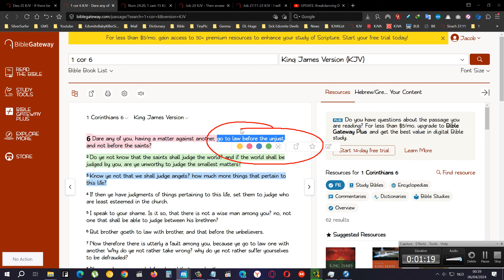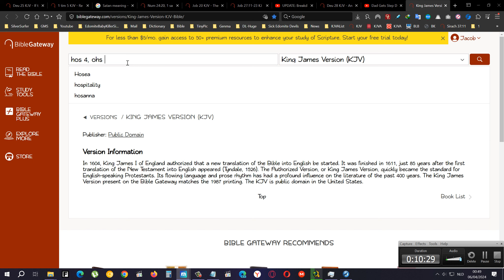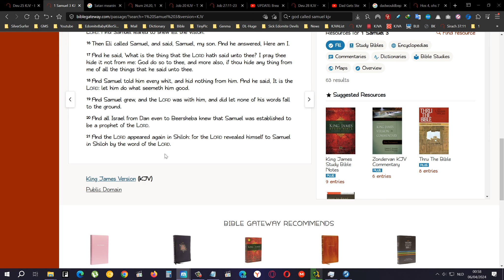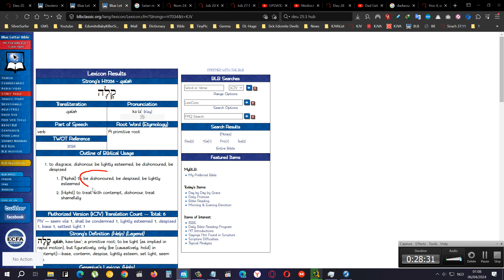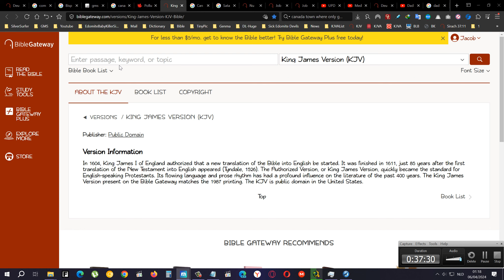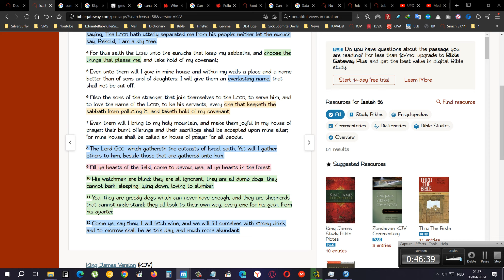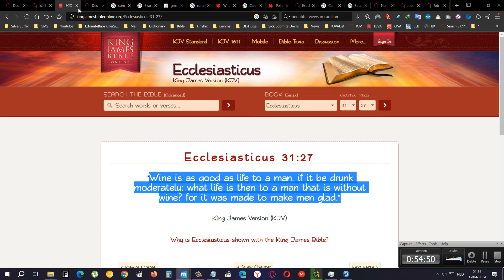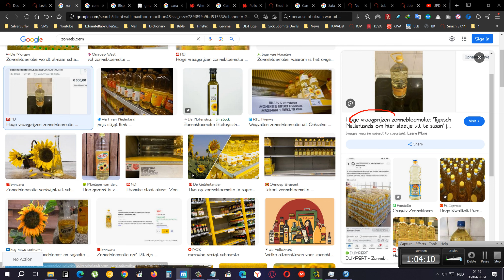Deuteronomy 25:1-19 Sundry Laws Various Laws, Amaleks Future Extermination 1-2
They cant keep your paws off of other peoples property... Look at niger and the uranium there they wanna GO TO WAR because of it

French uranium interests in Niger under scrutiny (this one is TOO obvious a hint to who are the edomite nation)

Zechariah 11:5 Whose possessors slay them, and hold themselves not guilty: and they that sell them say, Blessed be the Lord; for I am rich: and their own shepherds pity them not.

They pay off leaders of other races and make them rich while the common people suffer.. but soon THEY AND them fake leaders will suffer...

Ecclesiastes 7:7 Surely oppression maketh a wise man mad; and a gift destroyeth the heart.

Luke 6:24 But woe unto you that are rich! for ye have received your consolation.

Isaiah 5:20 Woe unto them that call evil good, and good evil; that put darkness for light, and light for darkness; that put bitter for sweet, and sweet for bitter!

fags, pedophiles, beast sex, dykes, murderers.. you say we sell drugs but you bring it in the land with the CIA and FBI.. movies like "kill the messenger 2014" "black mass" with johnny depp, "american gangster" with denzel PROOF without a DOUBT that you people are to serve and protect satan in order to destroy the world.. "black mass 2015" movie also

They are founded on witchcraft and all those spells are starting to break.. everybody and their momma knows about the blood sacrifices in hollyWEIRD and the illuminati and PIZZAGATE and the SOCCER TEAM SEX SCANDALES KIDDY PORN which convenietly got taken out of the media and i STILL see shows like "OJ SIMPSON, DID HE REALLY DO IT?"

They put men in dresses fuck babies and eat them.. sleep in coffins in skull and bones.. rape men in order as initiation ceremonies in the military...

Little girl tells how she got raped, did beastiality, eat fetuses etc. for the ELITES of ESAU!

Tom DeLay: Justice Dept. Wants to Legalize 12 'Perversions'

26,000 Military Rapes/Assaults Per Year, 70 Per Day, 2-3 Per Hour – How Does This Happen? (VIDEO)

US soldiers raped Iraqi boys in front of mothers

Ugly face of US military: Rapes just keep happening in Japan

THEY ARE RAPING BABIES IN JAPAN AND GETTING AWAY WITH IT.. the government of japan LOVES them so much they put them in their anime more then japanese looking people

"I have the scroll. This is a data from, I guess, 1945, and there are young babies who have been raped; women who had babies on their back, women that were digging for potatoes; men that were rape victims..."
"It's stunningly clear that these rapes and murders have been happening for over 70 years."

TELL ME AFTER ALL THESE HINTS THAT YOU STILL DONT KNOW WHO THE GODDAMNED DEVIL of this planet earth is... if you cant see it than YOUR a GODDAMNED DEVIL TOO...